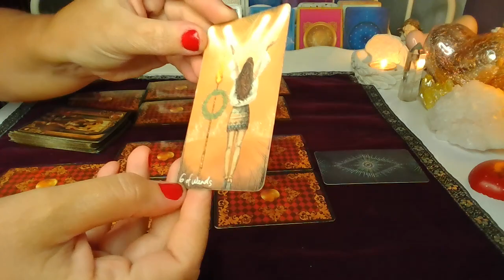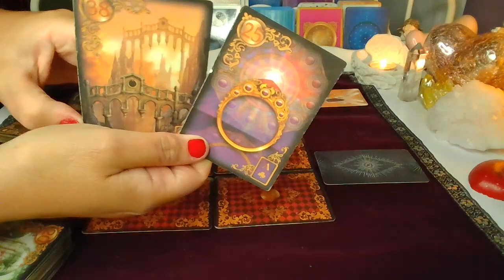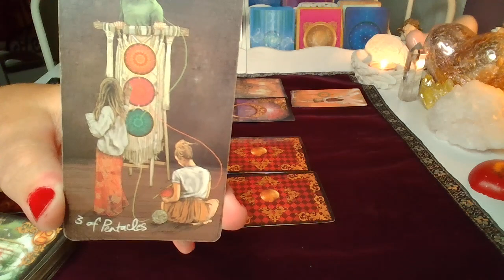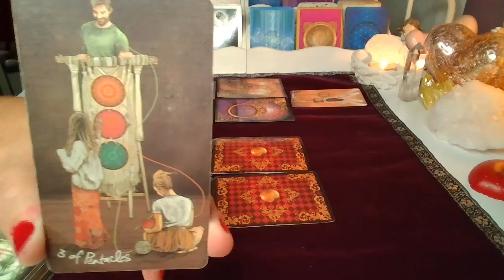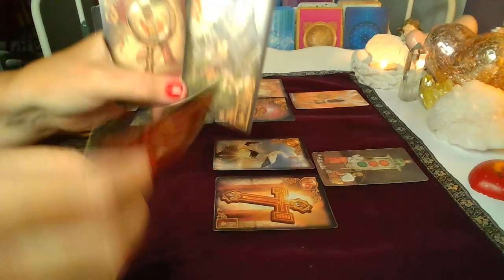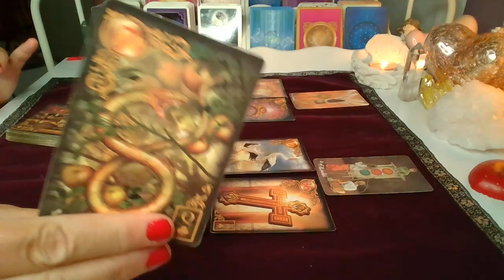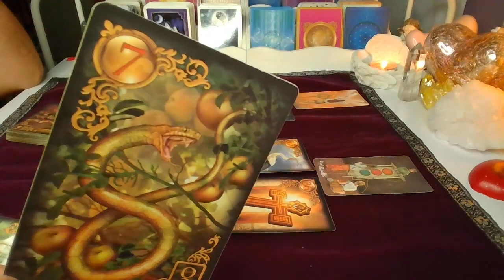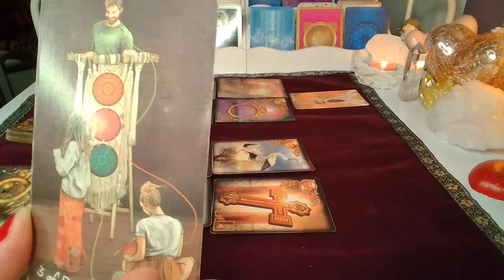ORAKEL ❤️ CO WYDARZY SIE WKRóTCE❤️2 Karty TAROTA+2x5 Karty LENORMANDA❤️ wrozby porady magia ❤️